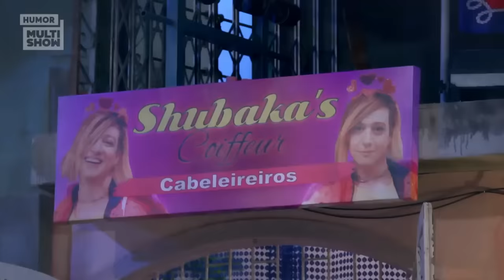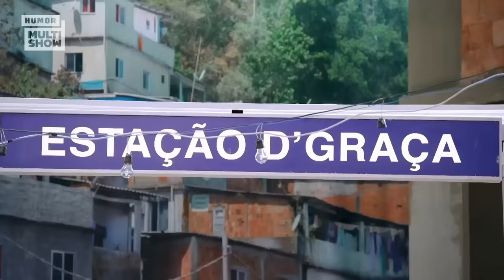MELHORES MOMENTOS! Briti traída, Graça x Geralda e mais | Tô De Graça | Humor Multishow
A sexta temporada do TôDeGraça veio com tudo! Relembre os melhores momentos com Graça, Briti, Maico, Marraia e toda a comunidade ✨